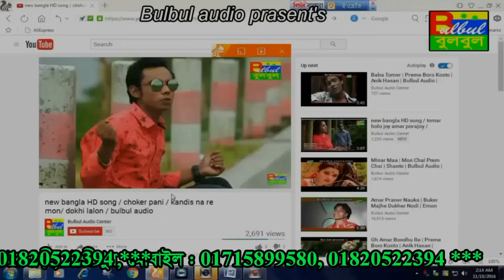Kobita Re Aj ke Kno Babco Tumi / Mon Banga Manush / Hasu / Bulbul Audio Center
Song :  Kobita Re Aj ke Kno Babco Tumi

Album :   Mon Banga Manush

Singer : Hasu